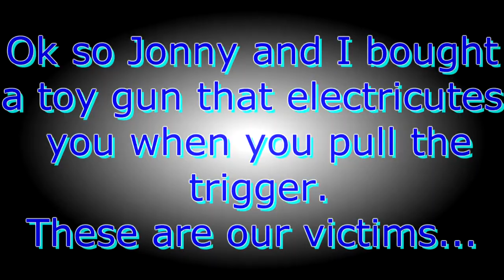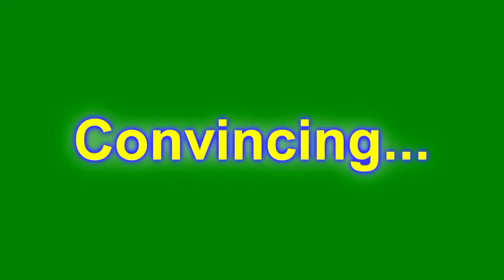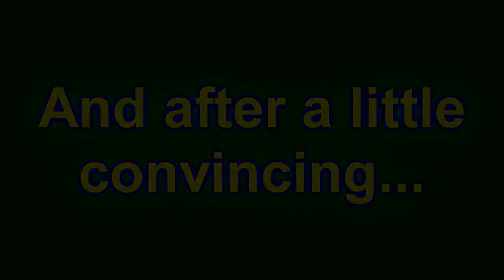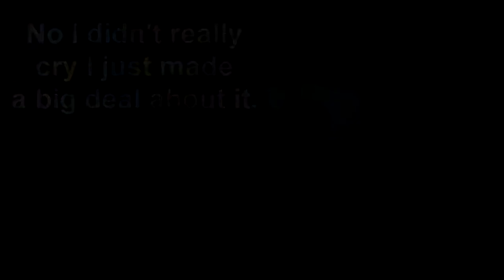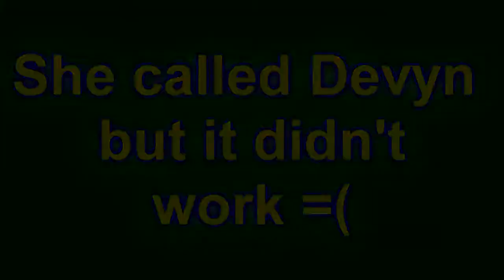GREAT PRANK!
Jonny and I bought toy guns that zaps you when you pull the trigger. Props to Devyn for being smart enough to not trust us! Also props to Nathan (Jonny's little brother) for not freaking out like we expected him to! Like please?